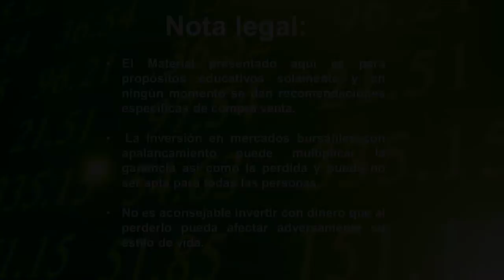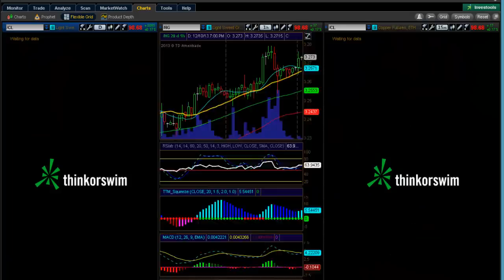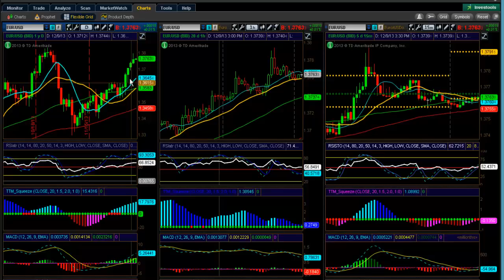¿Podrá el EUR/USD superar la barrera del nivel 1.38?